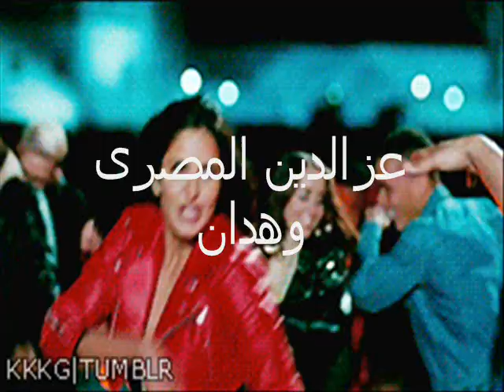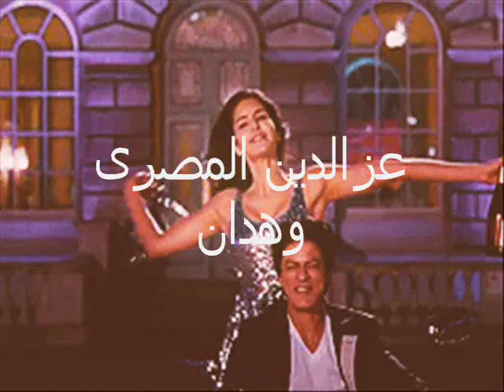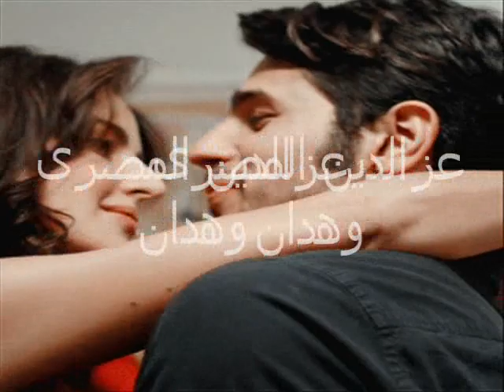لوقلبك قال الاه قلبى يقولك سلامتك شارو وكاترن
قبل ان انطق الحروف
يعزفها نبض قلبي
وسأتحدي كل الظروف
واتغني دائماً بحبي
هكذا انا العاشق الولهان
وها اكون لكي سر الحنان
وسأجعلك بين احضاني حبيبتي
حبيبتى❤ دق قلبى و على انغام حبك💚💛
غنى و رسم فى حبك احلى جــنــة
جـنــة نـحــيــــا فـيــهــا و نقضى اسعد ايامها و لياليها
جـــنـــة الـعـشـق و الـهــوى
سنقضى بالحب كل عمرنا و سنحيا به اجمل ايامنا❤
حبيبتى أشتـــاق ويقتلنى حنيــنى اليكي💚
أشتاق للحظات حب وجنون معك
اشتاق للحظه سكون وهدوء
بين احضانــــــــك💛
لاسمع نبضات قلبك
اشتاق ان لا يتكلم معك❤
سوى صمتــــــى
وتكون نظراتـــــــى هى لغتـــى
وعزف الحانك تكون دقات قلبى
يامن ملكتي كل نبضـــــــى❤
وتوجتك ملكه على عرش مملكتي
اااااااه يا امرأة يشتاق للقائها الربيع والريحان
وتشتاق للمسة يدها كل الأشياء
دعينى أراقصك كيفما أحلم
دعينى أضمك كيفما أحلم
وأتعلم من عينيك الجميلة أناشيد الهوى
وأتعلم من روحك الثائرة موسيقى الكبرياء
وأرفع هواكى
راية ترفرف فى قلبى أبديةً
وقصيدة يتغنى بها الشعراء
يحكون فيها للقادمين
كيف العشق يكون
ويكون الوفاء
يا امرأة بايعتها ملكة على قلبى
وأقسمت لها بالولاء
يا يمامة تسكن فى شرايينى
ويسافر عشقها فى الدماء
يا ساحرة منحتنى فى أول لمسة
كل ماعرفت الأرض من فرحة
وكل ما عرفت النوارس من فضاء
يا غادة أعطتنى من ورد عمرها
وما استكثرت على العطاء ... أعطتنى من ورد عمرها
وما استكثرت على العطاء
يا متألقة تمشى
كما الفراشات على مهل
وكما الموجات فى زهو وكبرياء
يا امرأة صار حبها لروحى الزاد
والبسمة
والدواء